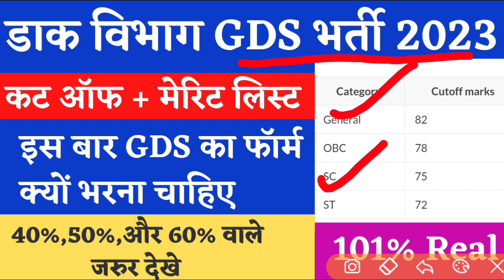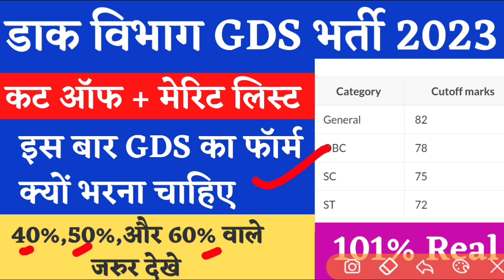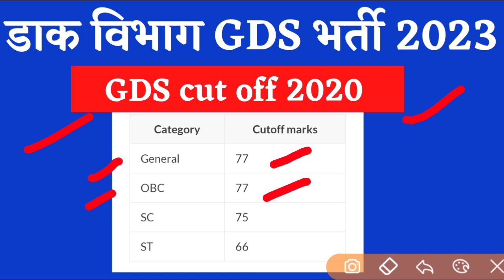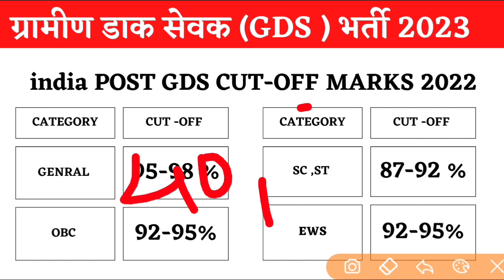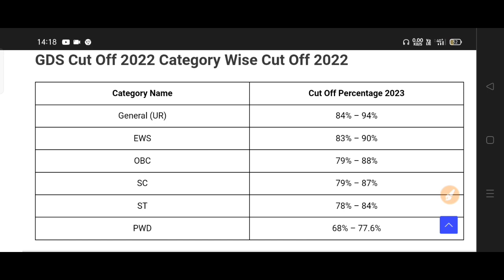post office gds 2023 previous year cut off|india post gds cut off 2023|post gds merit list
your question:==
gds bpm salary 2022 | new gds bpm salary | Bpm 1st Month Salary  | gds khabar
India Post GDS में 60%,70% पर भी Selection होता है! | GDS 2023 Cutoff | India Post Cutoff 2023
India Post Office GDS Cycle 5 Vacancy 2023 | Post Office GDS Division Wise Vacancy 2023
India Post Office GDS 2023 Previous Cuttoff List | india post gds cuttoff 2023 | post gds merit list
GDS 10th में कितना % वाले फॉर्म भरे | India Post GDS online form 2023 State Preference, GDS (Gramin Dak Sevak) Recruitment 2023 | Cutoff Analysis | Percentage Marks | Complete Details.
40889 New Vacancy India Post GDS Recruitment 2023 | GDS 10th Percent, Marks, Cut off, Merit, Salary, INDIAN POSTOFFICE GDS 40889 पद | 10th में कितना % हो तो Form न भरे ❌gds postoffice abpm daksevak, India Post GDS किस स्टेट से भरें ? इस बार कितने प्रतिशत पर सिलेक्शन होगा देखिए । Prabhat sir, gds vacancy 2023 | कितने % वालों का नाम आएगा | gds 2023 cut off, INDIAN POSTOFFICE GDS मे मेरा Selection कैसे हुआ 🤔10th मे कम % वाले Form कहां से भरे postoffice up, India Post GDS New Vacancy 2023 | Post Office New Recruitment 2023 | Post Office Bharti 2023 | 10th, India Post GDS 2023 Cutoff | GDS 2023 Cutoff | GDS All State Cutoff | GDS BPM,ABPM Cutoff 2023
India Post GDS Last Year Cut Off |  मेरिट कैसे बनती है? | India Post GDS Expected Cut (Merit) 2023